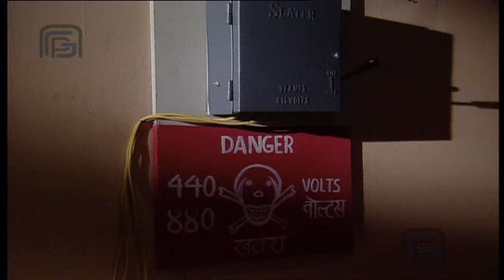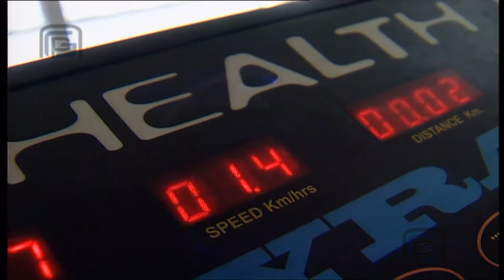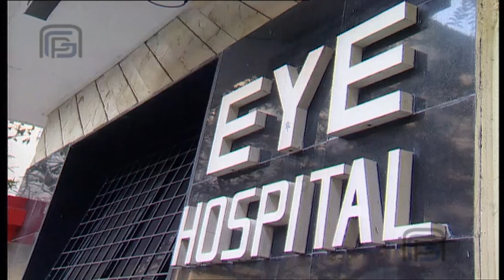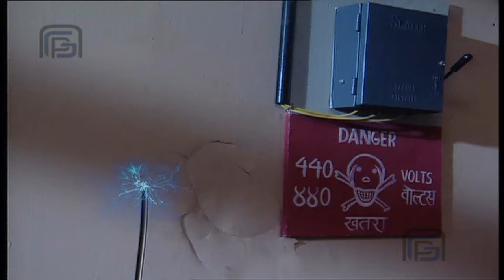My soul will not allow anyone to shoot this set | Crime | Horror | Diva Latest Tv Serial In English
My soul will not allow anyone to shoot this set | Crime | Horror | Latest Tv Serial In English#geant